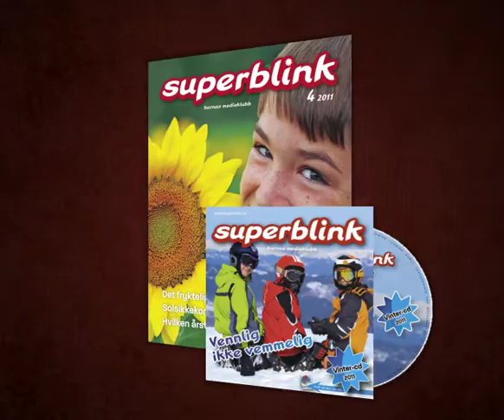Superblink infofilm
Superblink er den kristne medieklubben for barn. Som medlem får barnet tilgang til en stor og trygg internettverden, samt klubbaviser og cd'er.